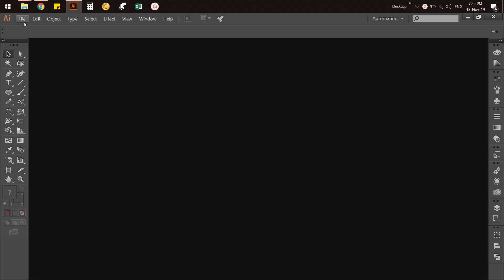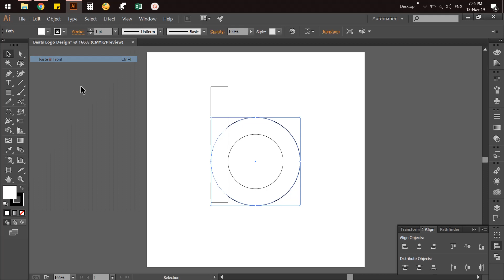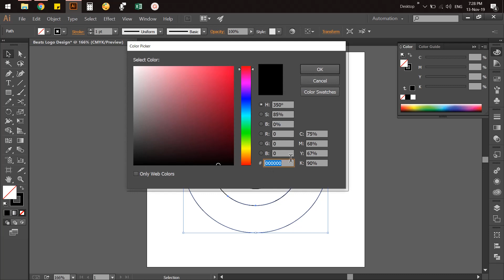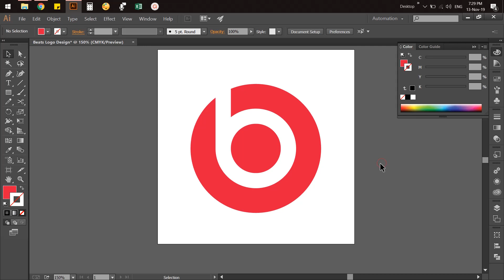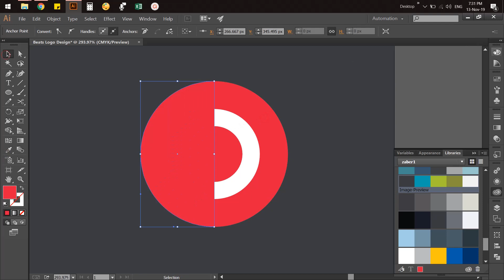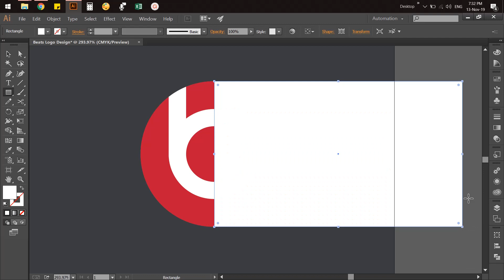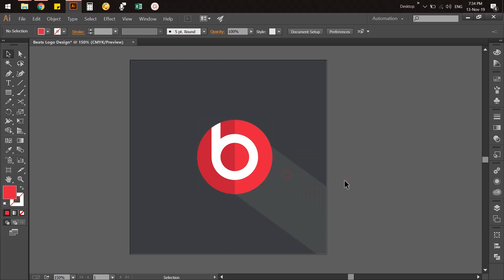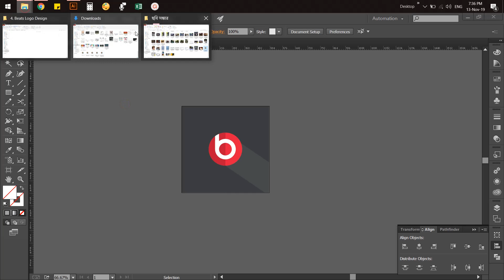How to Create Beats Logo in Illustrator | Adobe Illustrator Tutorial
বিটস লোগো ডিজাইন টিউটোরিয়াল । Beats Logo Design Tutorial